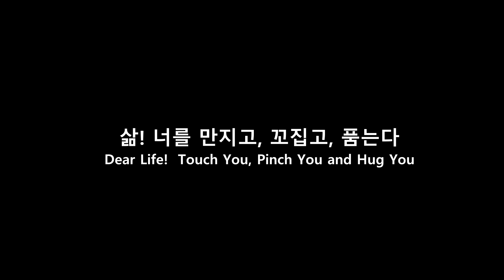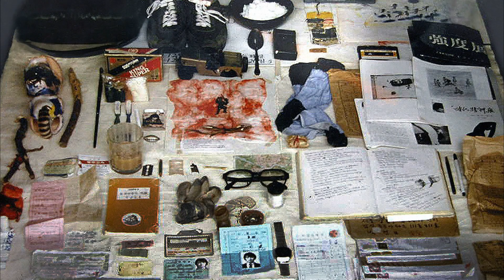박건-공산품, 예술이 되다 Industrial Products, Reborn as Art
박건, 공산품으로 시대를 말하다
Park Geon,  Speaks the Times through Industrial Products

공산품, 예술이 되다
Industrial Products, Reborn as Art

삶이여!
나는 너를
만지고
꼬집고
껴안는다

Dear, Life!
I
Touch You,
Pinch You
and Hug You